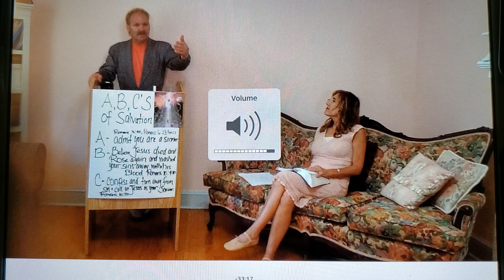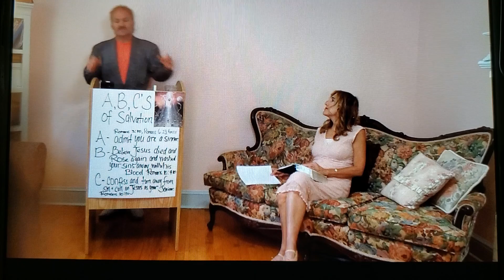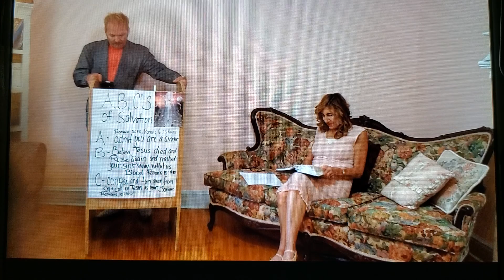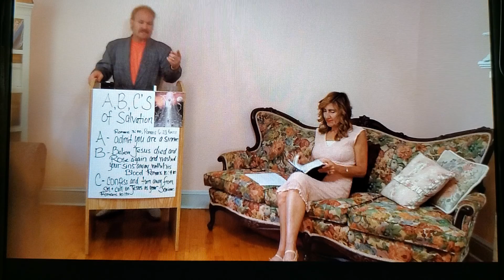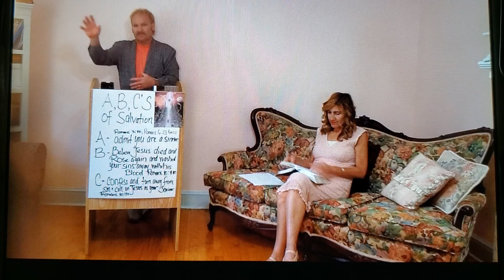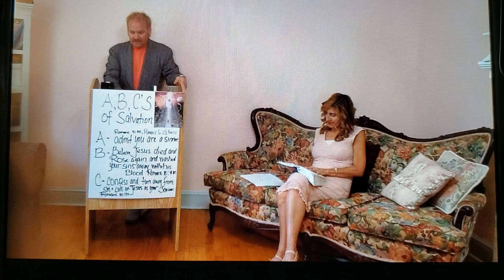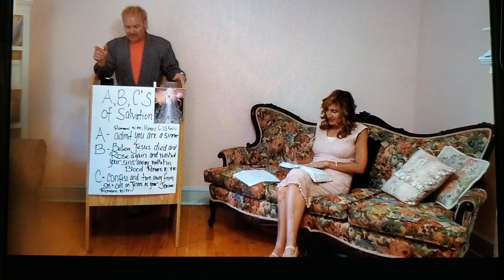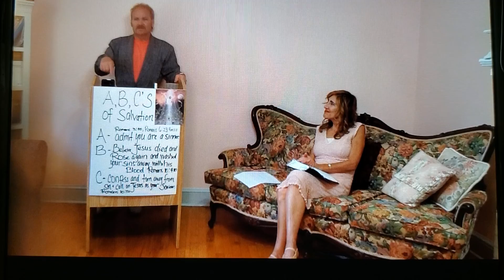Clarifying the Doctrine of the Trinity of God. Part 2 | 22481 | 2n1 Ministries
[Part 2] In our study today, Heather and I will be laying out the defense in helping you to understand and defend the doctrine of the trinity of God. Most people rationalize that the heavenly Father, Jesus and the Holy Ghost are three gods instead of being one God in three persons. We hope this video, along with Part 1, helps you to accept this great Bible truth. If you've not yet received the gift of eternal life then this will be a great time to call upon the name of Jesus for salvation and to have a home reserved in heaven for you some day.
Todd & Heather Frederick@ 2n1 Ministries
(Sorry about the visual quality being less than previous ones. We recorded this to an older iPad and the video was 9+ GB long. The iPad could not be updated to the current YouTube version and it was too long to upload to Bitchute. We had to record it in 2 parts using our Samsung S10+ phone, upload it to My Drive, download it to our laptop then upload it to YouTube (and Bitchute). So, yes, we had some technical difficulties... :)